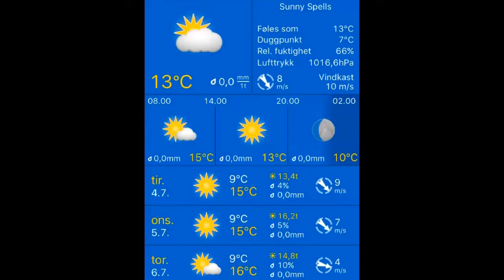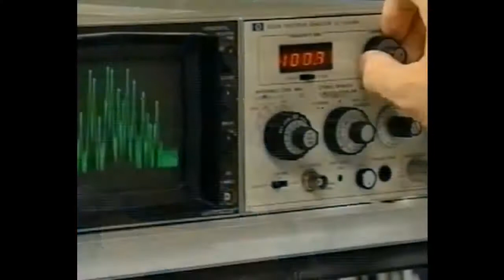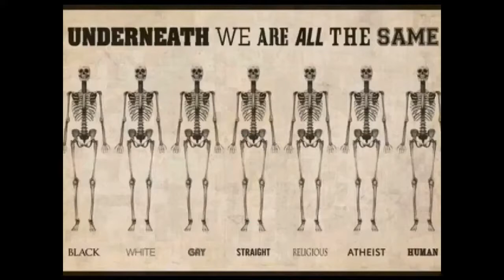04.07.2017, 10.20 Stavanger: sunny spells 13°C. Vind: NNV/8 m/s.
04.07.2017, 10.20 Stavanger: sunny spells 13°C. Vind: NNV/8 m/s.